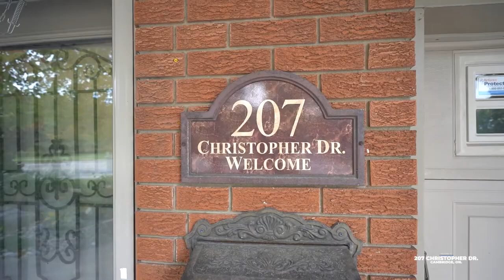🏡 For Sale: 207 Christopher Dr Cambridge ON N1R 4S6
🔥 DETACHED HOUSE FOR SALE IN CAMBRIDGE (ON) 🔥
🌟 Check Out This Amazing Deal 🏠

🏡 207 Christopher Dr Cambridge ON N1R 4S6 Asking: $899,786

✅ Beautiful & Well Maintained Backsplit Detached House in One of the Best Neighbourhoods of Cambridge!

✅ 3 + 1 Bedrooms, 3 Full Baths, Garage With Inside Access & Beautiful Park in Front of The House.

✅ Beautiful 3-Piece Bath On Main Floor With Glass Walk In Shower.

✅ Spacious Living Room With A Fireplace. Main Level Home Office Or Using As 4th Bed.

✅ Updated Kitchen With Wood Cabinets And Stainless Appliances.

✅ Main Floor Laundry And Separate Family Room With Dining Area. Three Spacious Bedrooms Upstairs With 3-Piece Bath And Jacuzzi Tub.

✅ Backyard Oasis! Stunning Gazebo, Cabana, Above Ground Pool, Pool Deck And Shed For Storage. Reverse Osmosis Water Treatment.